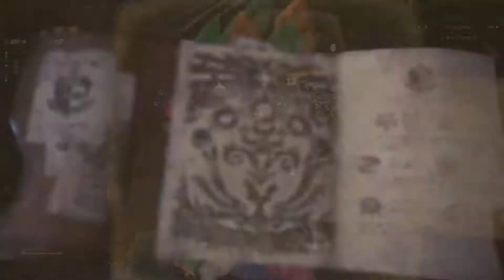Let's Play Monster Hunter World [German][PC][#4] – Energetisches Feuerwerk gegen Kulu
Kommentiertes Gameplay von DDNX3 Domi

Videospiel Titel: Monster Hunter World

Entwickler: Capcom

Publisher: Capcom

Erschienen für folgende Plattformen:  Playstation 4, Xbox One sowie PC (Windows)

USK: 12

Über ein Abo sowie einen Kommentar freue Ich mich gerne :)

WICHTIGER HINWEIS: Wenn Dir das Spiel gefällt, bitte unterstütze die Entwickler und kaufe dir Monster Hunter World im Original!
Alle Rechte liegen bei den jeweiligen Rechteinhabern.